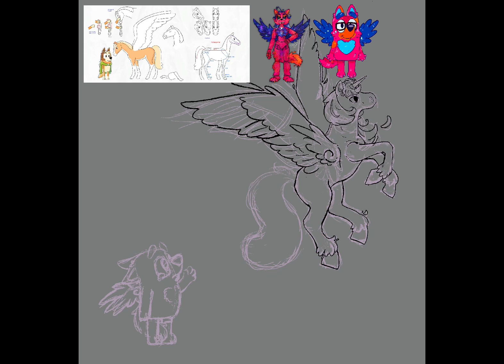Galaxy Wolf Says "Goodbye’, Timelapse Digital Art, Bluey Inspired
Inspired by the Bluey episodes Dragon and Sleepytime. Whenever I watch latter, I don’t hear Chili at the end, but my mom instead. She loved horses so drawing a unicorn/pegasus in this way was very fitting, and of course with my love of space imagery and having a Galaxy Wolf as my fursona is only made sense to combine the themes. I regret not finding a way to include my brother in this somehow but I was struggling with the composition of this one anyway. I consider this a spiritual successor to my older Star-Crossed piece. I hope you all like this little timelapse even if it’s a bit somber, I can’t help missing her always.

Please consider me if you’re ever interested in getting custom art, my commissions are almost always open! —Risa